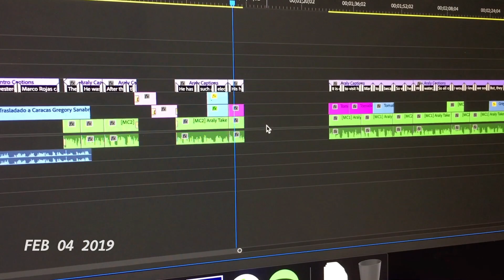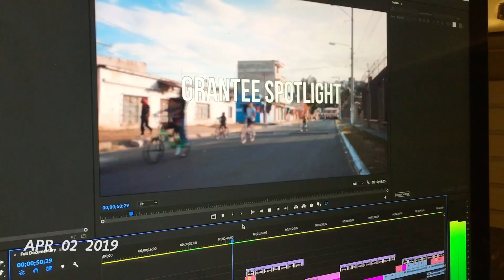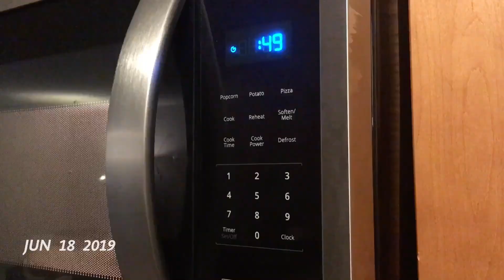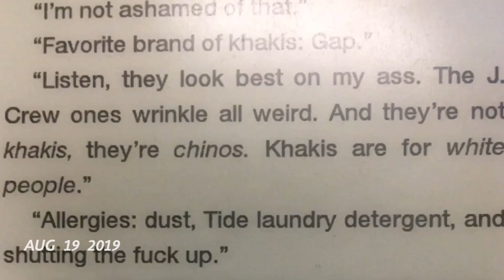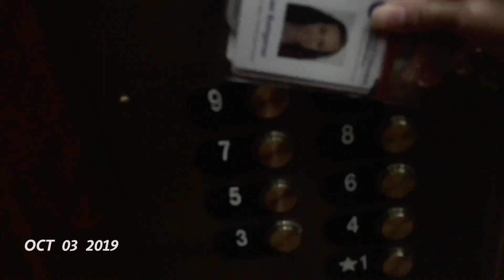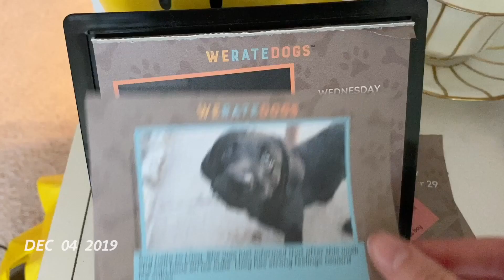1 Second a Day: 25 ✨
Hey friends!! It's so crazy that I'm sharing this video with you because the past year has absolutely flown by. In 2019 I knew I wanted to try out creating a one second a day video because I always have so much fun watching when other people post them! I decided to start on my 25th birthday which was honestly such a fun way to do it because now I have so many memories captured from this year of my life! 25 taught me a lot about myself and what I value, and I can't wait to see what 26 has in store for me!! I hope you guys enjoy this video and would love to hear what you think! Do you want to see another one next year? 😊

I love you all so much and I can't wait to see you in my next video. ❤️

Hi loves! My name is Kasi and I live in northern Virginia near Washington, D.C. I'm your average 20-something trying to figure out this whole adulting thing as I go, and sharing things I learn along the way with you! I also love playing with my hair and makeup, messing around with my camera, and overall being creative and telling stories with video. =)

FTC - This video is not sponsored and all opinions are my own.